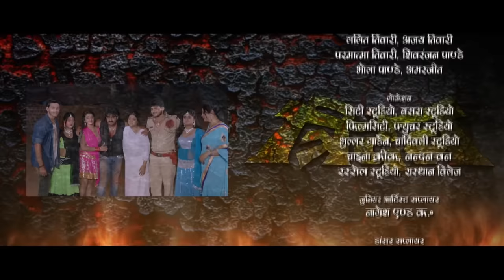TIRDEV | Bhojpuri New Full Film || Pawan Singh || Akshra Singh || Superhit Full Movie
Movie Name : TIRDEV
 Star cast : Pawan Singh